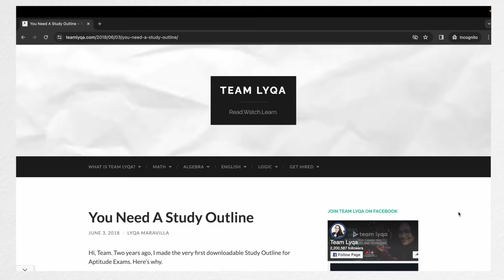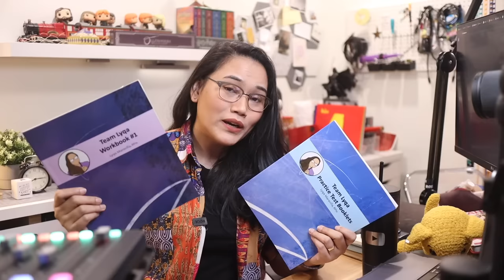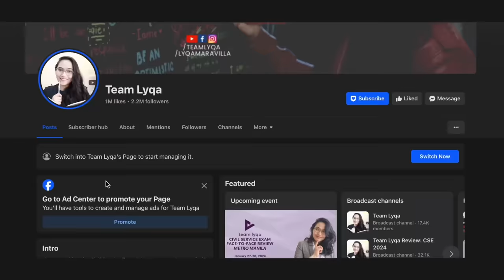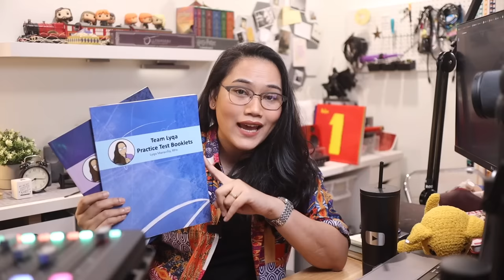Civil Service Exam 2024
Are you taking the CSE this year?
Let's talk about a few things.

Happy learning!